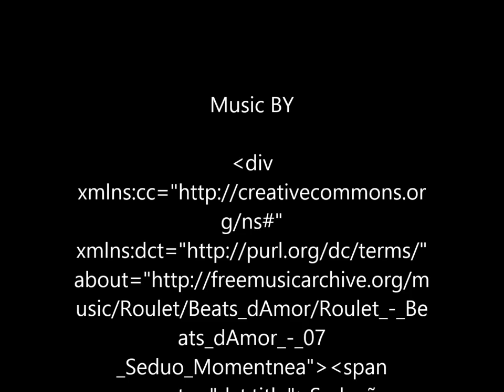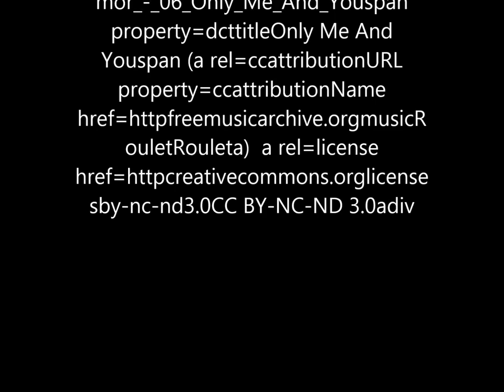Diving with Sharks, Tarpon and Goliath Grouper at Looe Key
Sorkeling at Looe Key Marine Sanctuary May 31st & June 1st